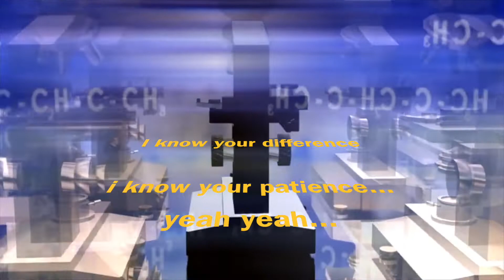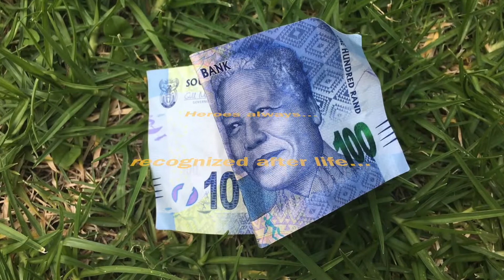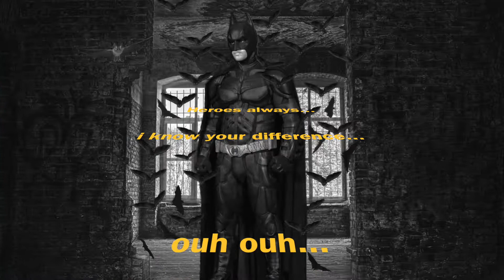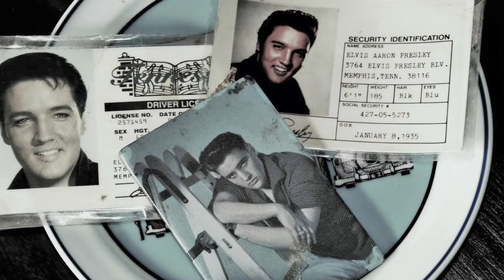Hero 3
Donner jusqu'a sa vie pour l'autre..., mais aussi avoir de l'attention, de l'empathie, de l'amour pour son prochain...